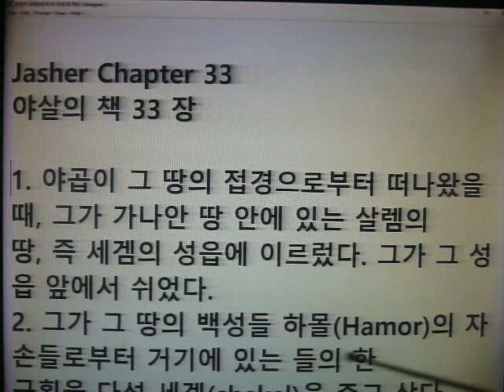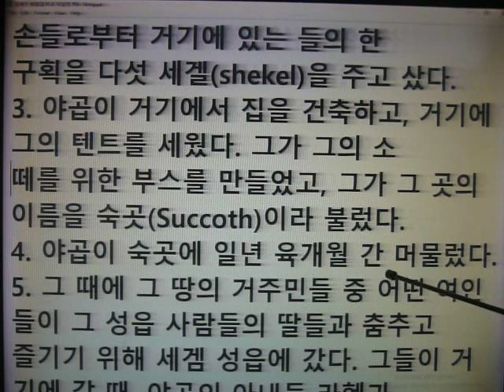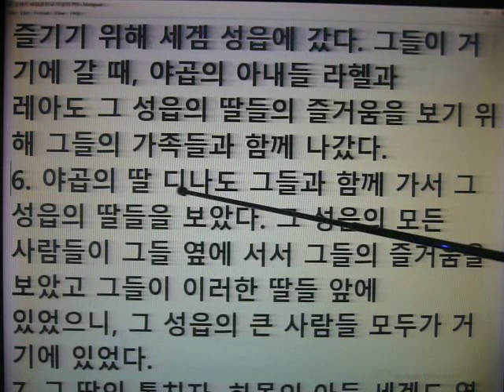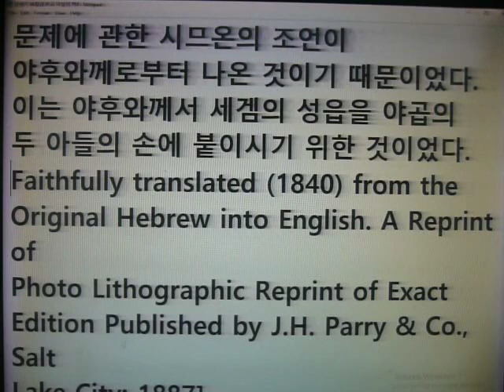야곱이 세겜으로 정착해서 세겜에 일부 땅을 구입하고, 디나의 강간 사건, 시몬 레위의 세겜 일가 집단 살해 사건